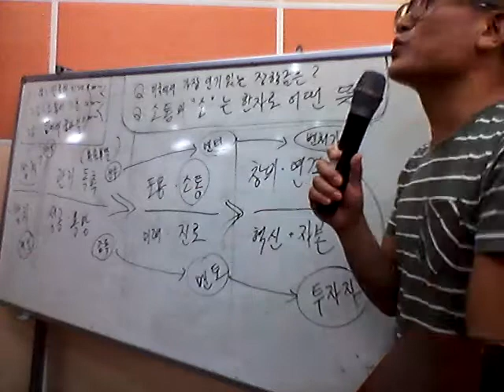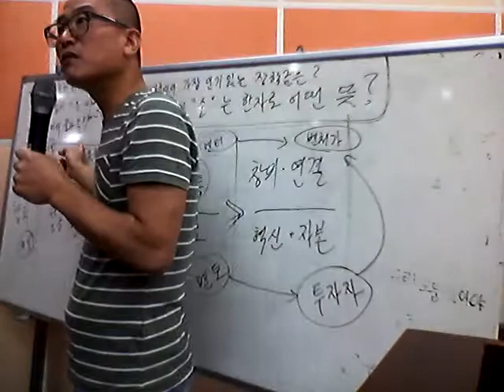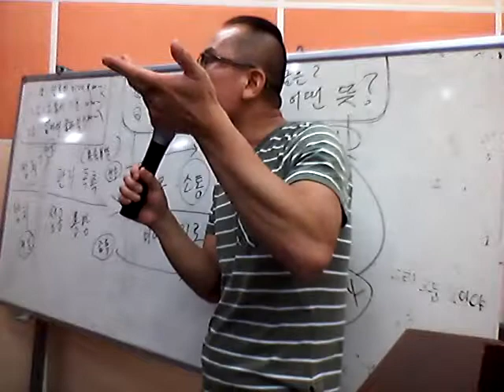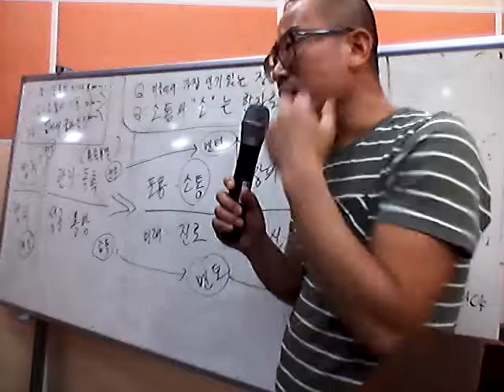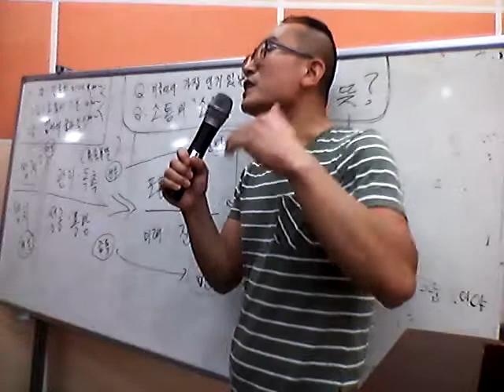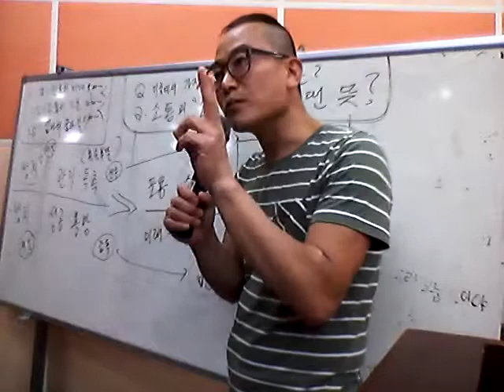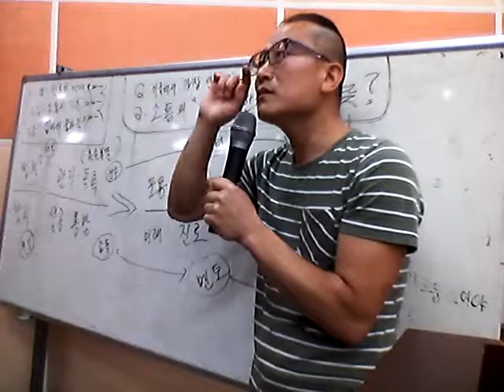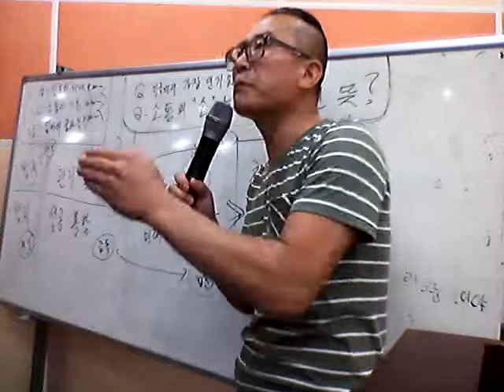일산 안곡초 학부모연수, QnA, 에필로그(3) - 미국과 중국의 창의경쟁력 근원은 무엇일까?